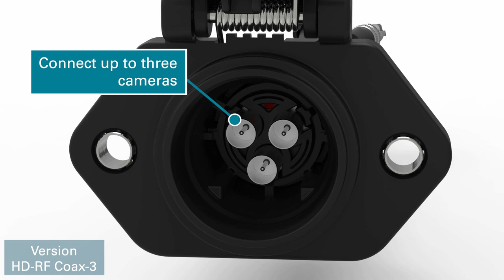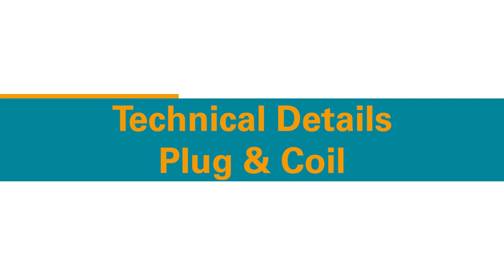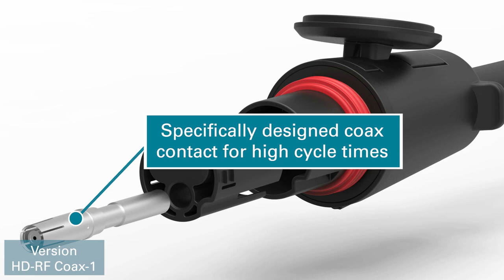Camera Signal Connection System - HD RF Coax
Equipping trailers of commercial vehicles with cameras provides numerous benefits for the vehicle operator and for traffic safety. But how to transmit HD video data from the trailer camera to the vehicle ‘s cockpit over a distance of up to 30 m without latency or loss? With the coax connector system, ERICH JAEGER offers a solution for transmitting this kind of data.